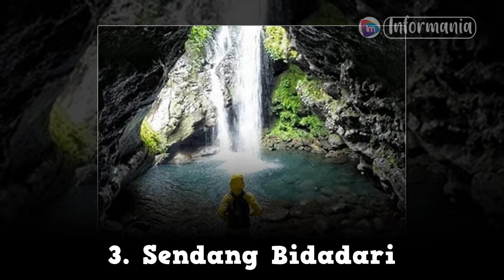8 Tempat Wisata di Banyumas Jawa Tengah Terbaru dan Terhits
Kalau kamu penasaran mau tahu berbagai tempat wisata di Banyumas dan sekitarnya, maka tidak ada salahnya luangkan waktu untuk menyimak video kali ini. Karena ada banyak referensi yang bisa kamu tambahkan ke daftar destinasi wisata liburanmu.

Berbagai Tempat Wisata di Banyumas yang Hits, Seperti halnya di berbagai daerah provinsi Jawa Tengah seperti Semarang misalnya, ada banyak tempat wisata di Banyumas dan Purbalingga yang sayang kalau sampai terlewatkan.

Salam,